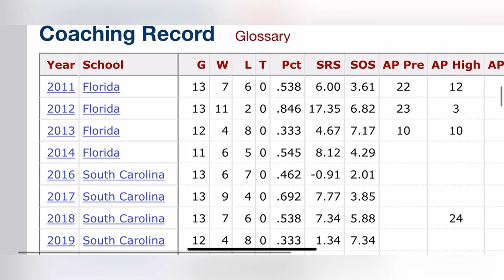Will Muschamp failed Miserably at Florida, South Carolina, Texas, and Auburn. Terrible hire.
He Failed with the Longhorns, Gators, Tigers, and Gamecocks.  His horrible record in the SEC and his record against his Rivals are exposed in this video.  There are clips of him throwing players under the bus.  His inability to keep his anger under control cost him games and respect.  I exposed his record against rivals, and big games when you need him the most.  Will Muschamp is a horrible hire.